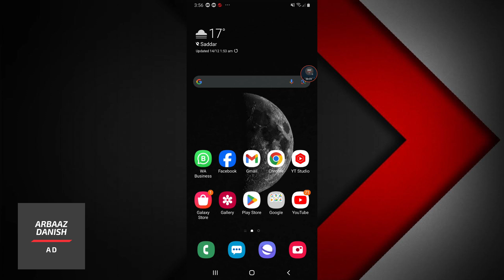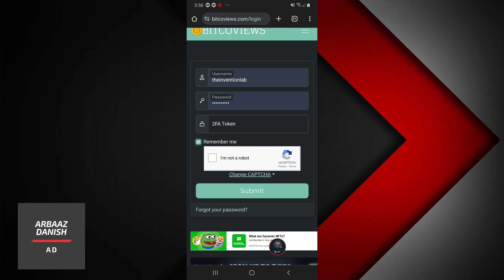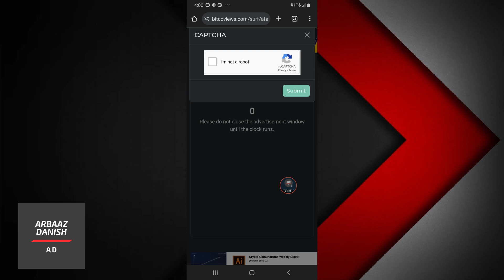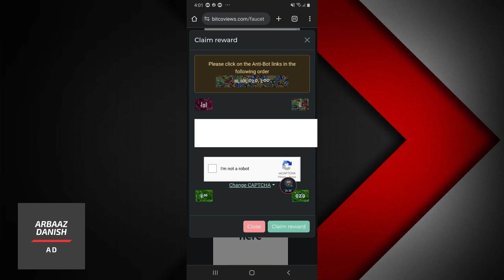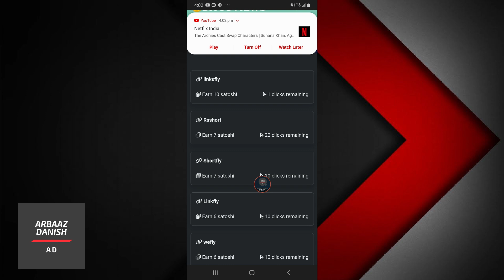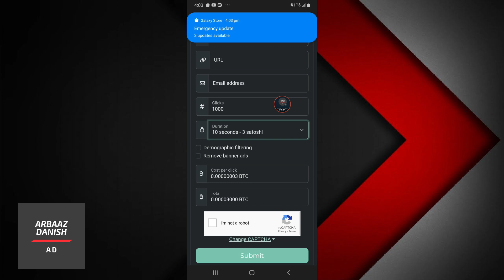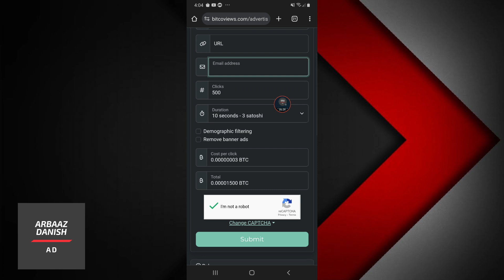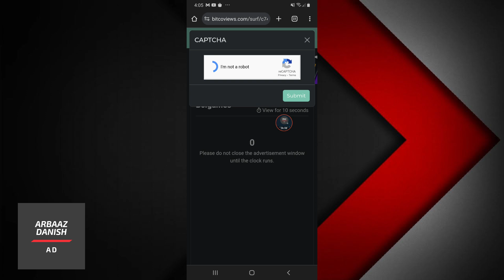Click And Earn Money | 2$ Daily Free Working Website | Online Earning In Pakistan Without Investment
Topic's Covered In This Video :
click and earn money app
click and earn crypto
click and earn bitcoin
click and earn rs 1500 by ads online earning without investment real earning app 2023
bitcoviews